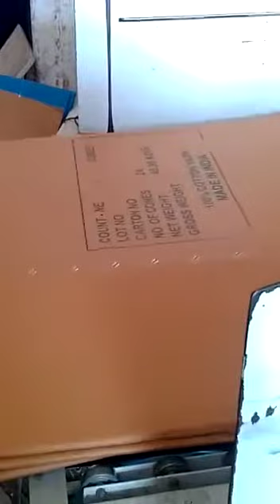VIDEO 2019 05 08 12 10 34